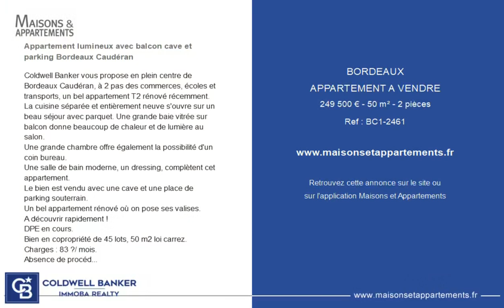BORDEAUX - APPARTEMENT A VENDRE - 249 500 € - 50 m² - 2 pièce(s)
Référence : BC1-2461

Appartement lumineux avec balcon cave et parking Bordeaux Caudéran

Coldwell Banker vous propose en plein centre de Bordeaux Caudéran, à 2 pas des commerces, écoles et transports, un bel appartement T2 rénové récemment.
La cuisine séparée et entièrement neuve s'ouvre sur un beau séjour avec parquet. Une grande baie vitrée sur balcon donne beaucoup de chaleur et de lumière au salon.
Une grande chambre offre également la possibilité d'un coin bureau.
Une salle de bain moderne, un dressing, complètent cet appartement.
Le bien est vendu avec une cave et une place de parking souterrain.
Un bel appartement rénové où on pose ses valises.
A découvrir rapidement !
Bien en copropriété de 45 lots, 50 m2 loi carrez.
Charges : 83 €/ mois.
Absence de procédure en cours
Honoraires à charge vendeur inclus.
Pour plus d'information, contactez Corinne Prémont.
Agent commercial indépendant
RSAC : – RCP : RCACO 19 01364
Retrouvez tous nos biens sur IMMOBA.

Cette annonce vous est proposée par l'agence Coldwell Banker Immoba Realty Bordeaux

|2705106|